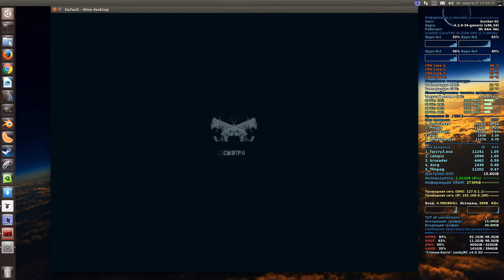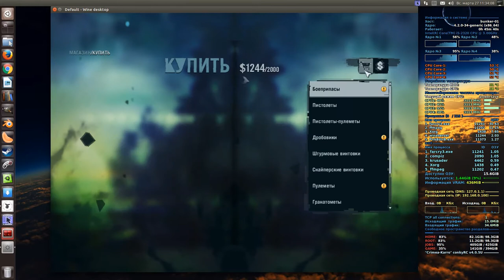FarCry 3 / Steam (Fix Uplay) / Wine 1.9.6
- DE / GNOME3.
- Kernel 4.2
- Nvidia GTX-650 ddr5 1024 mb / 128 bit.

winetricks.log

d3dx9
vcrun2008
vcrun2010

- Основные компоненты ставит Steam.
- Uplay не работает (зачем тогда продавать в  Steam?).
- Мелкие глюки на фонах дальнего ландшафт, вода.
- Нет текстур прицелов на снайперских винтовках.
- Возможны задержки звука при использовании xact_jun2010.
- Мышь рабочая полностью, удержание в окне.

Пути файлов без Uplay:

- ../My Games/Far Cry 3/
- ../users/Public/Application Data/Orbit/
- ../users/$user_name/Local Settings/Application Data/My Games/Far Cry 3/